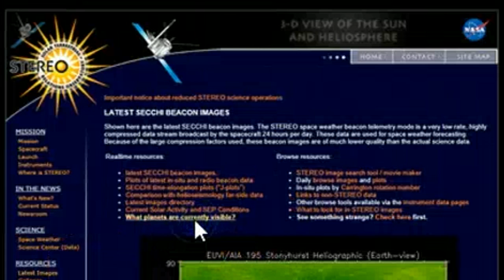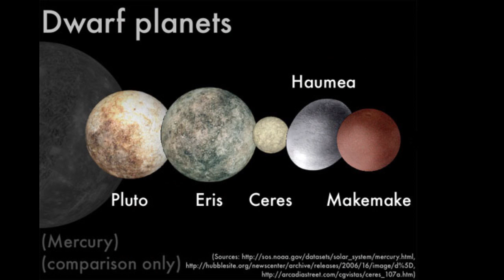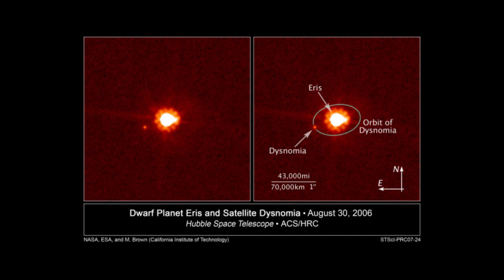Eris? Uranus? WTF is that on STEREO A? All Seeing Eye? Ring Nebula?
Welcome to more STEREO fun & Wackiness. WTF is that All Seeing Eye looking thing on the STEREO A? Astronomy Live's Venus lens flare has moved out of frame as Venus prepares to finally exit but now we've got some weird looking ring nebula looking thing showing up. Eris & Uranus are the only things near it's position.

Volcanos, Earthquakes and War oh my!

T